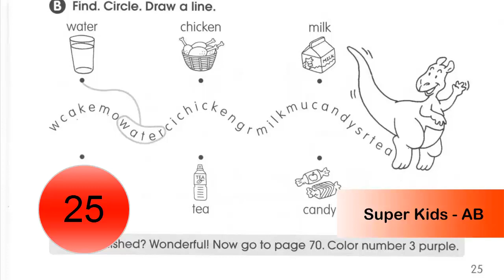Super Kids 1 | AB - Page 25 | Anh ngữ Quốc tế Hello